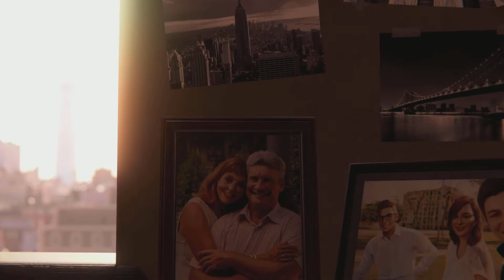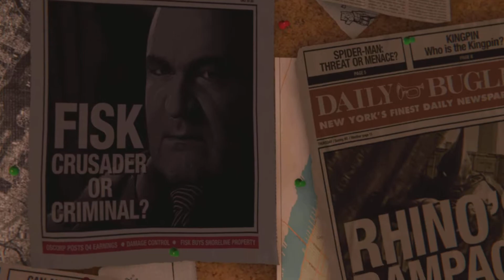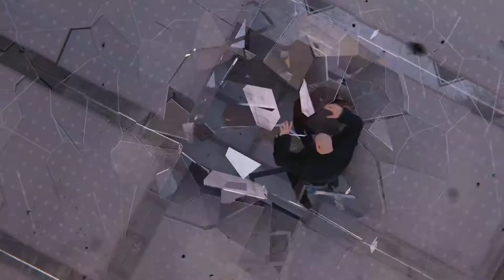Marvel's Spider-Man Remastered pt1